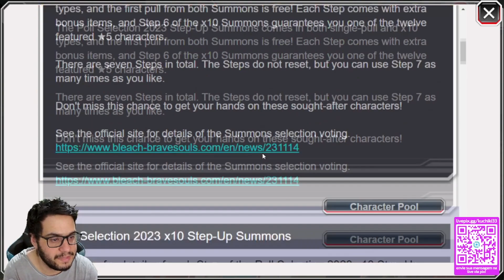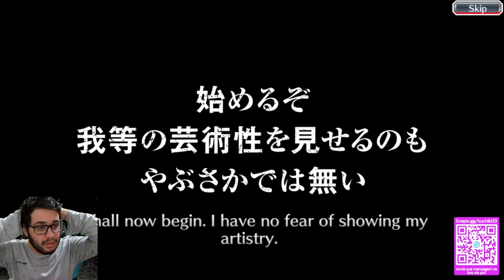ESTOUREI DEMAIS NESSE BANNER! 1100 ORBS NA PRINCIPAL NA POLL SELECTION! BLEACH BRAVE SOULS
Eae Galera Beleza?Mais Um Vídeo Pra Voces,Desta Vez Pra Mostrar o Summons Da Minha Conta Na Poll Selection Feito Na Live De Hoje Dia 22/12! XD